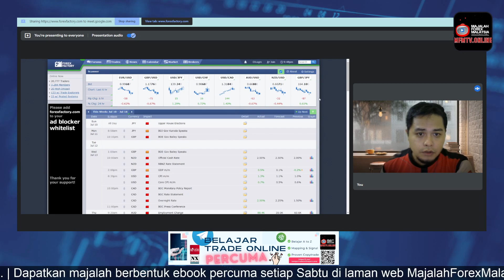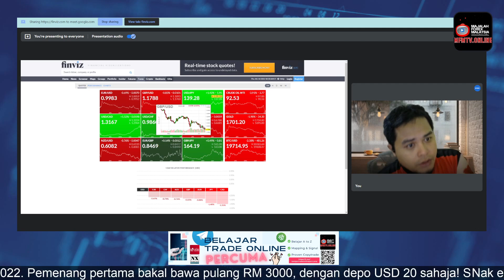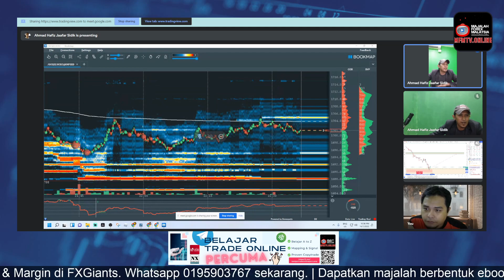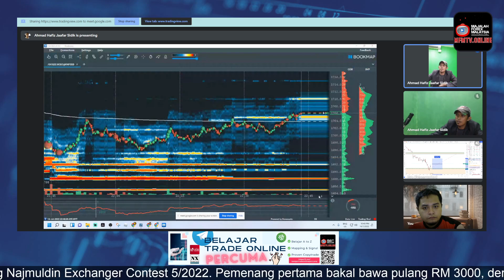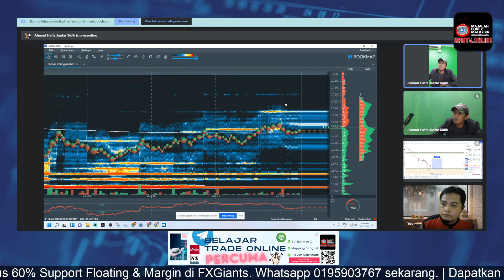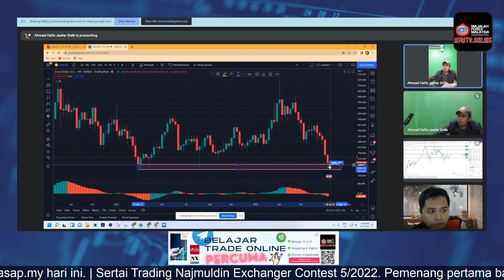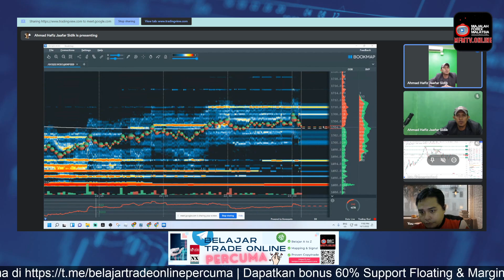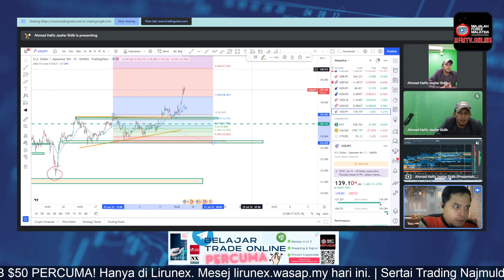Analisis Pasaran Mingguan & Live Trade 14/07/2022